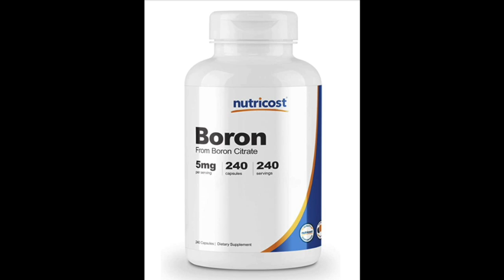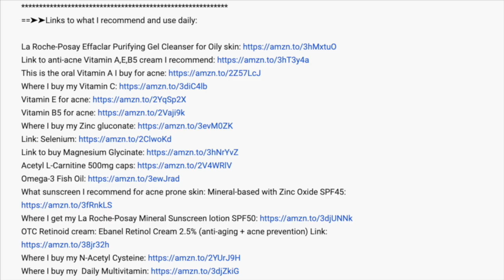Why You Should Take A Boron Supplement: Boron Benefits for Testosterone, Brittle Bones and Arthritis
Dr Jeffrey Ruterbusch explains why you should take a Boron Supplement: Boron benefits for testosterone, brittle bones and arthritis. And what's the recommended Boron dose?
0:00 intro
0:53 general info on boron strong bones
2:52 boron and strontium
4:08 sex hormone optimization, boron benefits for hormones
5:08 boron sources
6:22 best way to get boron, boron dose
7:50 boron and prostate cancer
8:30 boron for osteoarthritis
9:53 boron safety profile
10:25 best boron supplement
11:45 boron conclusion

"TRT and Hormone Optimization" at work for you!

TRT : Testosterone Replacement Therapy
HRT : Hormone Replacement Therapy
SHBG : Sex Hormone Binding Globuline
FSH : Follicle Stimulating Hormone
LH : Luteinizing Hormone

==➤➤Links to what I recommend and use daily:

Link to anti-acne Vitamin A,E,B5 cream I recommend
This is the oral Vitamin A I buy for acne
Where I buy my Vitamin C
Where I buy my Zinc gluconate
Link: Selenium
Link to buy Magnesium Glycinate
What sunscreen I recommend for acne prone skin: Mineral-based with Zinc Oxide SPF45
Where I get my La Roche-Posay Mineral Sunscreen lotion SPF50
OTC Retinoid cream: Ebanel Retinol Cream 2.5% (anti-aging + acne prevention)
Where I buy my N-Acetyl Cysteine
Where I buy my Daily Multivitamin
Q10 Ubiquinol 100mg
Vitamin D3
Vitamin K2
What I take for my joints: Glucosamine & Chondroitin
Curcuma 500mg
Where I buy my Pre-workout: Mucle Pharm Assault
Where I buy my Creatine Monohydrate 1g tablets
Where I buy my preferred casein protein powder
Link to buy GABA 500mg
Link to the Boron supplement we recommend

==➤➤Links to recommended injection materials:

Link to buy 1ml Insulin Syringes
3ml Syringes Sterile No Needle
Link to buy 21G Drawing Up Needles
25G IM Needles